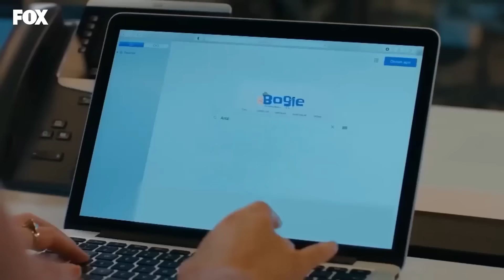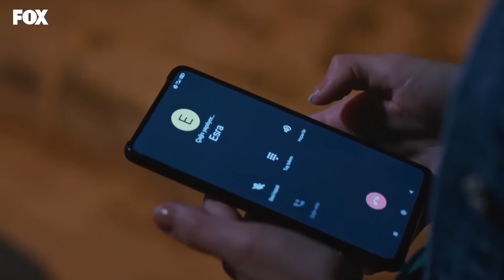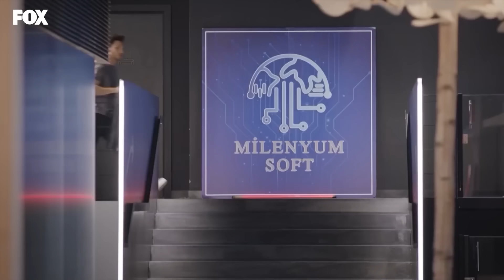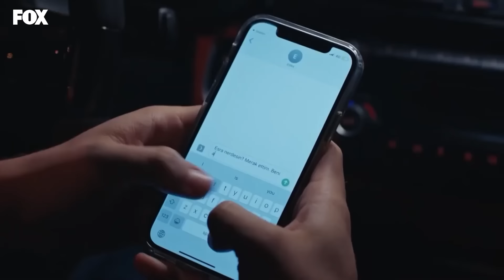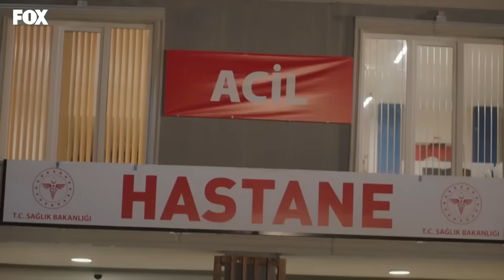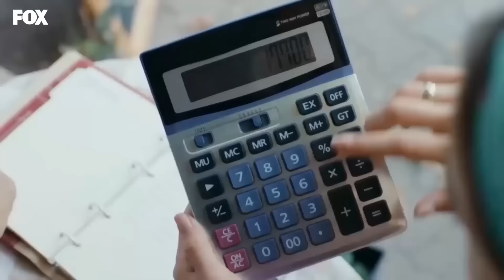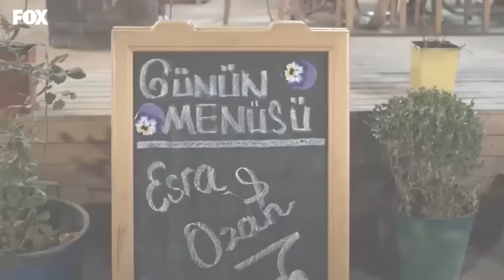Las Manos Curativas De Esra - Amor Lógica Venganza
Las Manos Curativas De Esra - ¡NO PUEDES HACER SIN PONERTE LLORÓN!
(Español Doblado)

Producción: Yağmur Ünal
Escenario: Özlem İnci Hekimoğlu, Nil Güleç Ünsal
Director: Koray Kerimoğlu